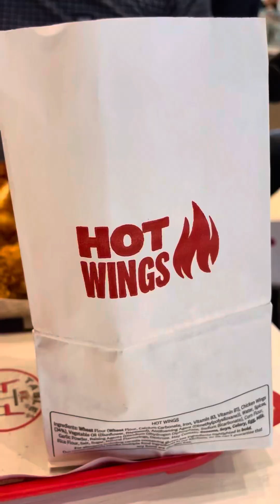Life update | Nag mall kami kahit 2 weeks old palang si Aidan